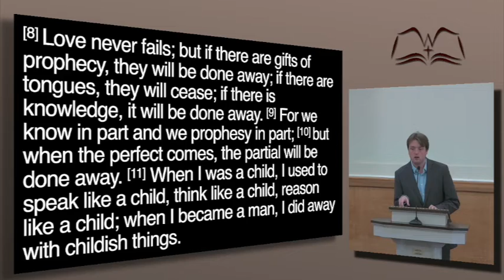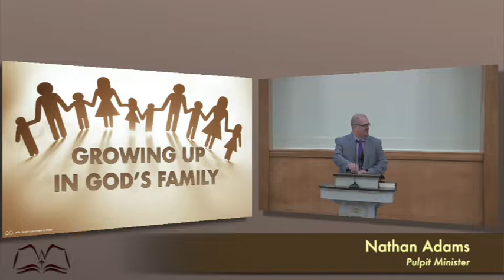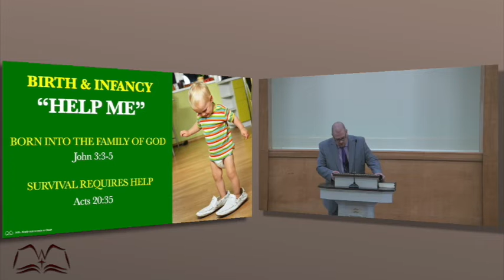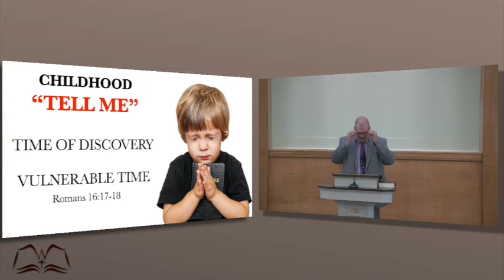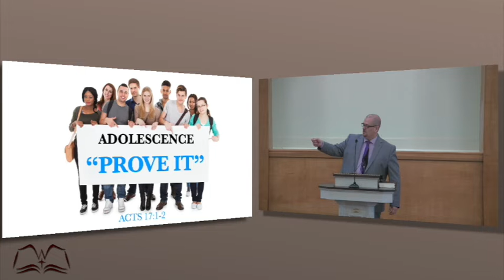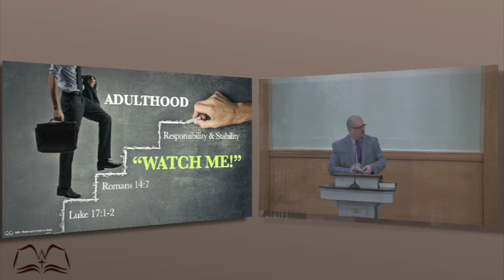Growing Up in God's Family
Family: Consists of your mother, father, brothers, and sisters; be baptized and you have a church family plus all the men and women that are Christians, you're their brother in Christ. All part of God's family. As one grows up there are separate phases both spiritually and physically.